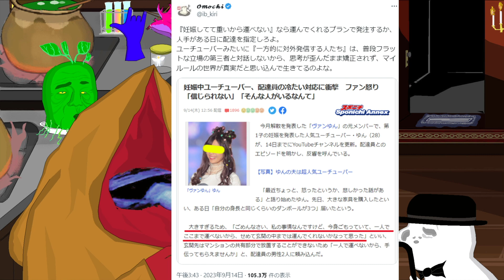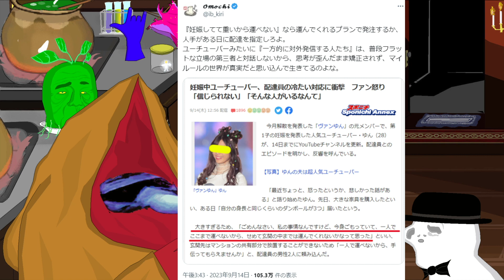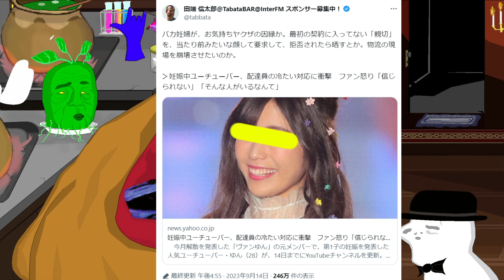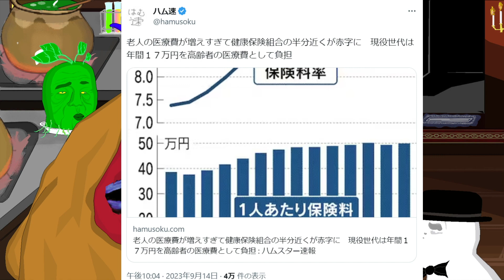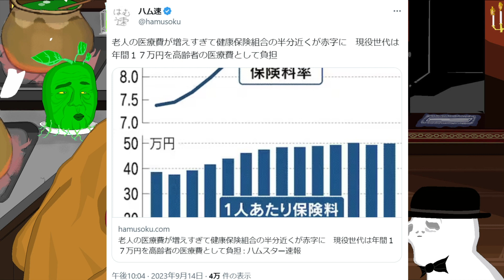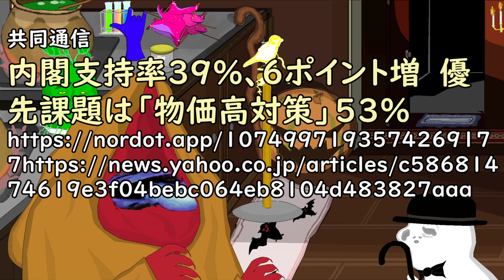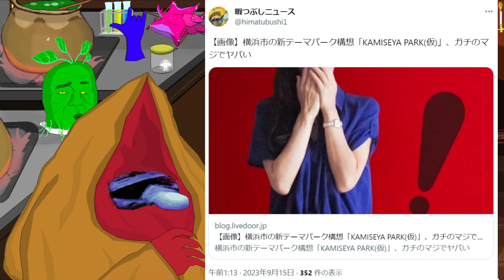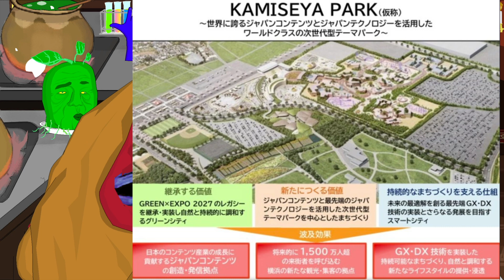9月14日のニュース 有名妊婦YouTuber「元ヴァンゆんのゆん」が配達員に重い荷物の移動を頼むも断られ冷たい対応のエピソードを明かす⇒批判が巻き起こる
【参考資料】
ハムスター速報
老人の医療費が増えすぎて健康保険組合の半分近くが赤字に　現役世代は年間１７万円を高齢者の医療費として負担

元記事：Yahoo!ニュース
健保組合、40％が赤字　医療費増で財政悪化、22年度

共同通信
内閣支持率39％、6ポイント増　優先課題は「物価高対策」53％

【参考画像】
●pixabay